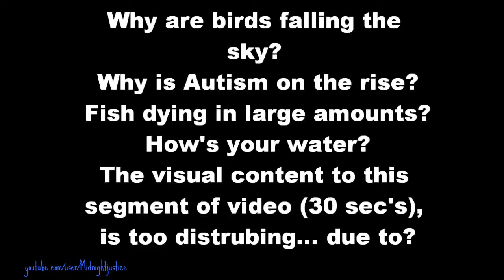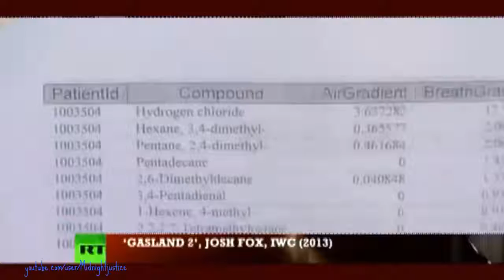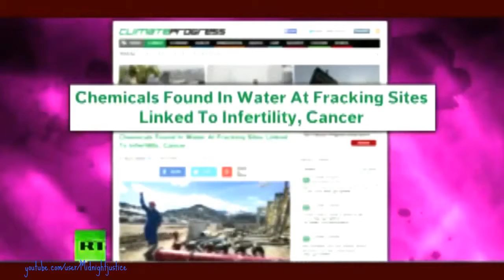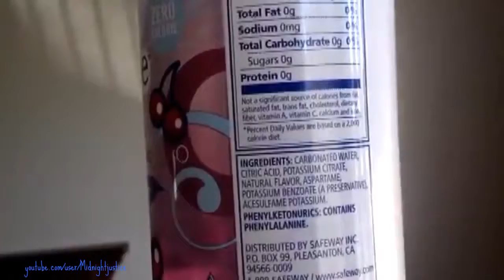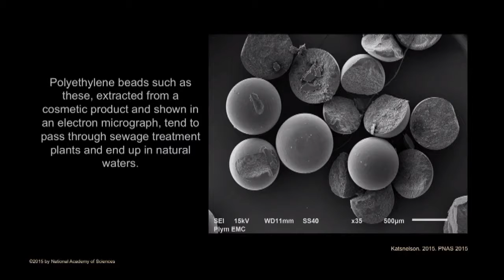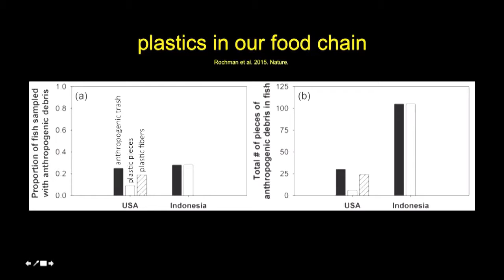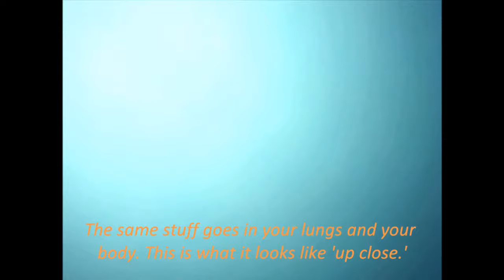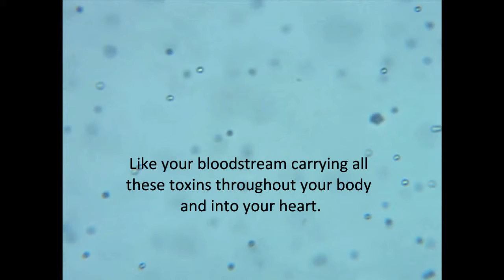An Alien Agenda How's Your Air, Food and Water